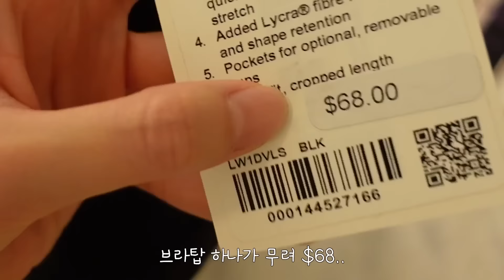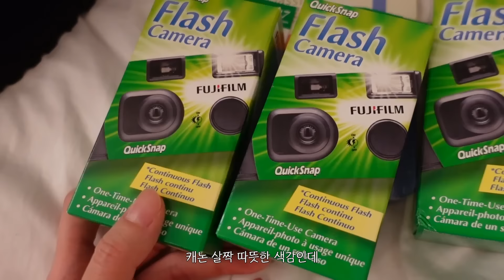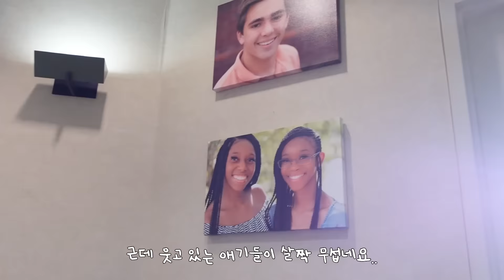이수 in 미국 🇺🇸 pt.3 | 내 말투의 중요성..(오해금지) | 시크웃수저 아빠의 아재개그😂 | 미국 몰 투어🛍️🛒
안녕하세요 이수입니다! 미국 브이로그의 마지막 편인 파트3로 돌아왔어요 ㅎㅎ
4년만에 미국가니 너무 좋았고 가족들과 행복한 시간 많이 보내고 왔습니다!!
마지막편도 재밌게 봐주세요 💗💗

p.s.아빠 칭찬이 많은데... 감사합니다 우리아빠 멋있는거 저도 알아요 ㅋㅅㅋ 💗 (아버지 군인시절때 제복 입은 모습이 ㄹㅈㄷ)